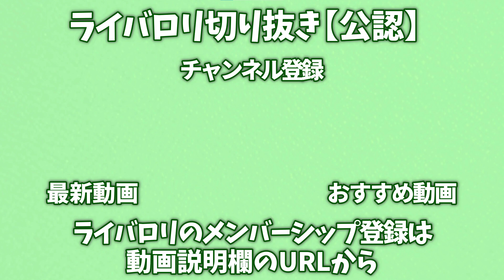【メン限】自信満々の読みを外して一気に黙り込むライバロリ【2021/10/30】【ポケモン】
元動画：メンバー限定配信（許可を得てます）